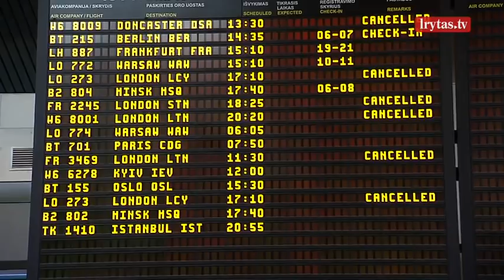Ištroškusiems kelionių – liūdna žinia: dalis ribojimų liks, kainos kils ir ne visur pateksite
Beveik jau metus trunkanti pandemija stipriai pakeitė keliautojų planus, tačiau ko tikėtis iš 2021-ųjų? Šiuo metu keliauti galima ne visomis kryptimis, tenka taikytis ir prie ribojimų, tačiau kelionių organizatoriai sako, kad lietuvaičiai artimiausiu metu jau tikisi keliauti. Tiesa, keliautojams ateinančiais metais keliaujant gali tekti taikytis prie papildomų reikalavimų, į kai kurias šalis ir toliau gali tekti skristi tik atlikus koronaviruso tyrimą.